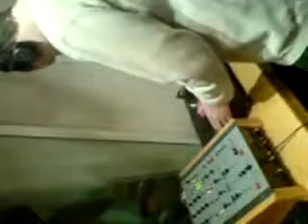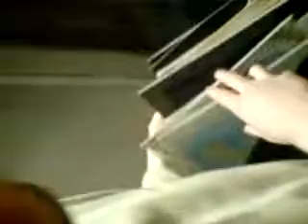21.03.09 Mister Jay - Clubbersparadise @ Radio Darmstadt (Darmstadt/Hessen)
21.03.09 Mister Jay - Clubbersparadise @ Radio Darmstadt (Darmstadt/Hessen)